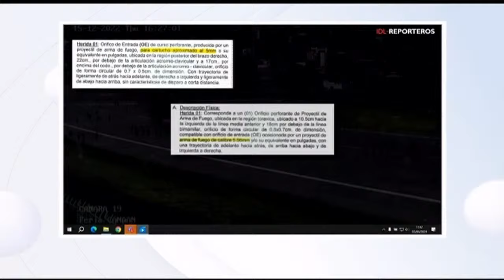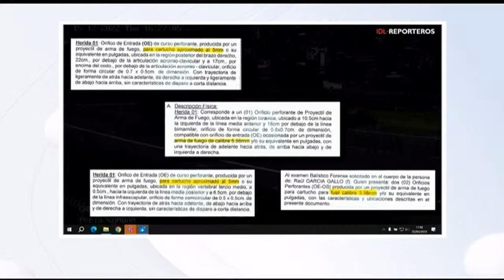EN VIVO: Gabinete Adrianzén se presenta ante el Congreso para pedir voto de confianza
Gustavo Adrianzén, presidente del Consejo de Ministros, se presenta ante el Congreso de la República para pedir voto de confianza.
El gabinete Adrianzén se presenta a las 9 de la mañana.